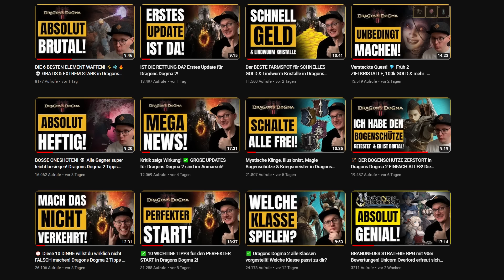✅ Mach das unbedingt vor dem ENDGAME, sonst ärgerst du dich später! Dragons Dogma 2 Tipps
Dragons Dogma 2 Tipps und Tricks bevor du ins Endgame startest. Das solltest du vor dem Storyende machen.

📺Mein Equipment:📺

Mein Aufnahmegerät:
Mein Micro:
Meine Kopfhörer:
Mein Schnittprogramm:
Adobe Cloud
Meine Tastatur:
Meine Maus:

00:00 Infos
01:14 Sphinx
02:17 Bester Ring
03:27 Geheimer Zielkristall
06:03 Quests / Laufbahnen
07:08 Ausrüstung / Build
09:38 Zielkristalle setzen
11:05 Reisesteine
12:16 Lindwurm-Kristalle farmen / Beste Klasse fürs Endgame
14:55 Starker Trank
16:02 Lazuritsteine
16:37 1 Boss im Endgame mehr